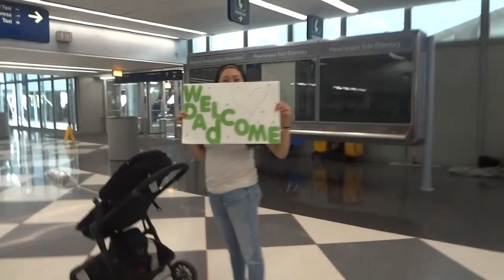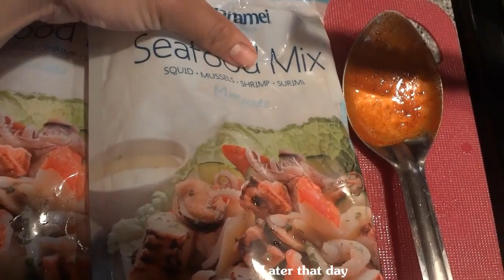FAMILY VLOG: VISIT FROM GRANDPA 2019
My name is Vicki and I am a mother of 3 beautiful kids! I'm trying to upload at least 2 times a week but with kids it's not always possible.. lol. I like to share videos about life, kids, vlogs. travel, DIY'S, recipes, and much more! I hope you sick around and see something you like!

So today's video is a family vlog! My dad came to visit this weekend and we had a blast! My dad lives in Oregon so we don't get to see him as much so it was a huge blessing to get to see him and spend some time with him!

P:S: I also wanted to apologize for not posting as much I just have not been feeling well lately so I have been trying to take it easy to feel better, Let me know in the comments if you would like to see a health update kind of video to see what's going on with me!

=== TicToc ==  @lifeofvicki